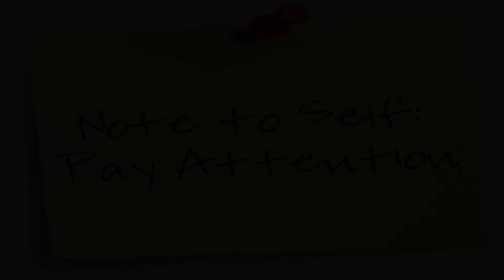Pay Attention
Pay Attention - 2020 Christmas Video 2020 Christmas Video - Pay Attention